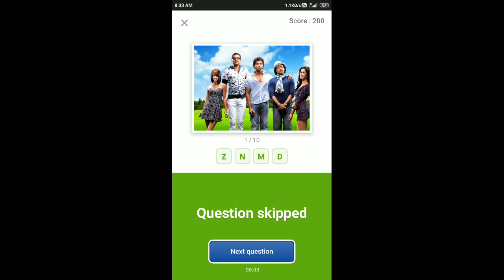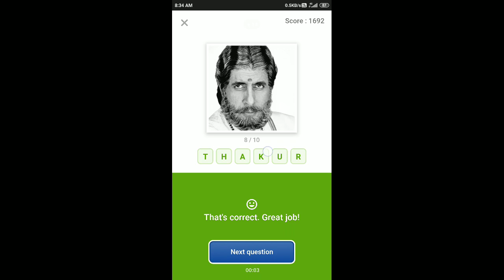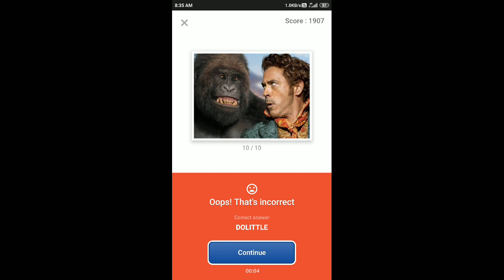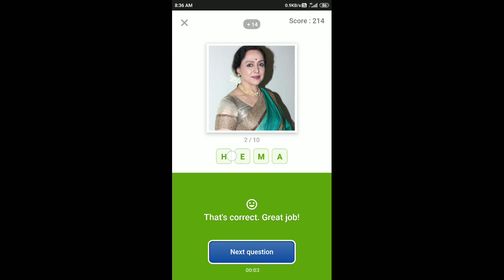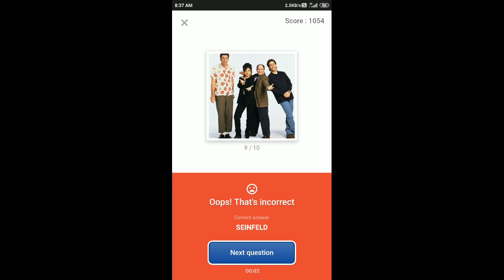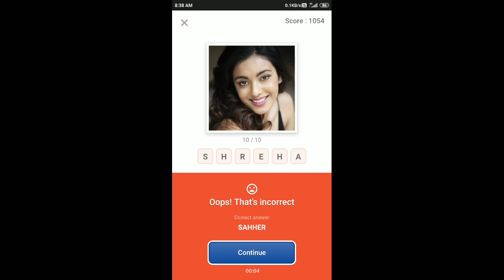Guess What Quiz Answers Today 27 Mar 2020 | Flipkart Game Zone Part 1